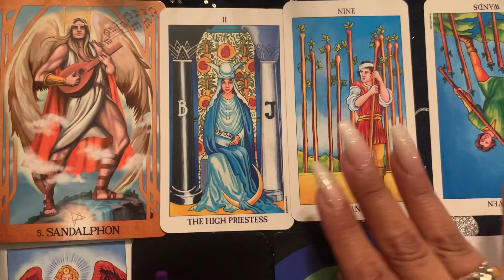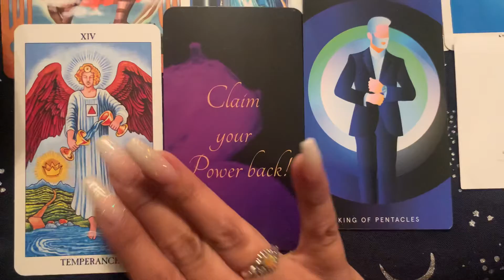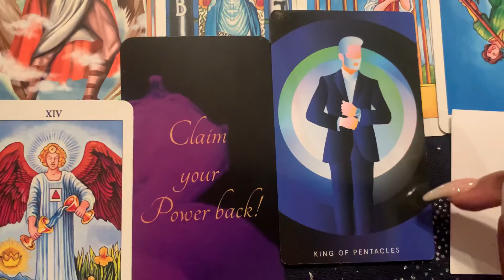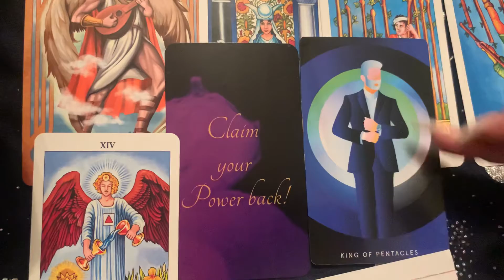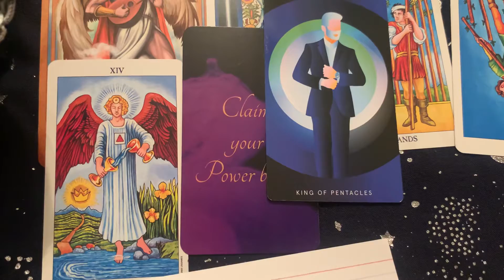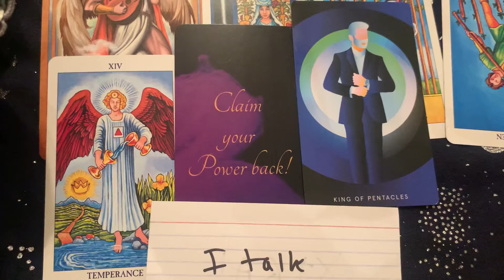Taurus ♉️ Reading 📖 You Look Amazing 🤩